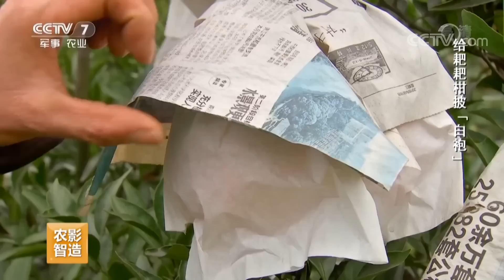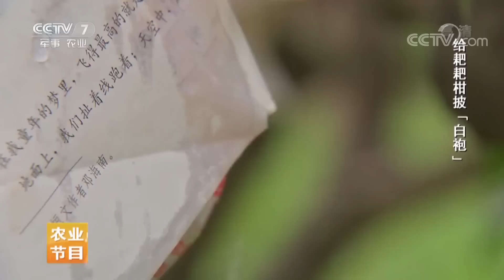《科技苑》 山上的耙耙柑穿“白袍” 探秘防止柑橘树黄花病的根源 20190604 | CCTV农业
本期节目主要内容： 四川省眉山市是全国有名的柑桔主产区之一。在这里，每年3月份是耙耙柑采摘的旺季，我们的记者也带着疑问走进了果园。几年前在这个柑橘之乡，耙耙柑的黄化病时有发生，后来找了专家咨询，农户才发现问题的根源。原来，是土壤板结影响了果实的生长。